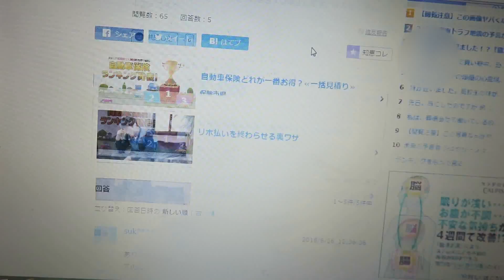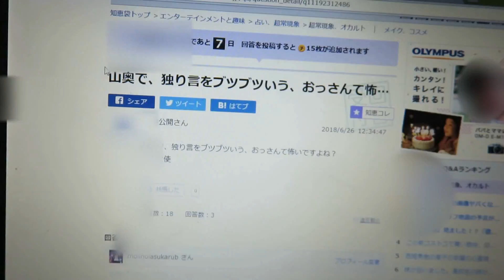ネットストーカー・・怖し。マジありえん。 のコピー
僕の書き込みに、必ず嫌がらせしたり・・
２４時間監視でもしてるのか？？というぐらい・・
勝手に読み漁ってはネタにしてきますね。
もう、３・４年は続いているだろうか？
特に、ウラ〇ソトなんて
某大御所芸能人を誹謗中傷して
お縄になったと、どなたが僕の所に書き込んで来たが・・
本当だろうか？？

あと、ルカ〇ンとかいうのも同じような行動を
何年も続けていますね。

昔の知恵袋は、そういうの直ぐに削除してくれたのに・・
まったく、酷い話です。